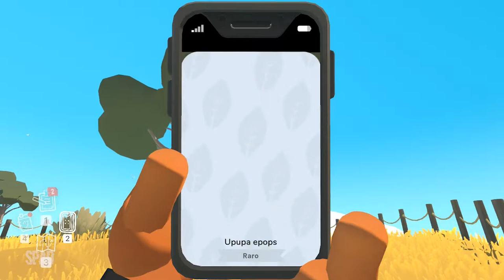ALBA: Uma Aventura Selvagem | #02 (Gameplay em Português)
TÍTULO: Alba: A Wildlife Adventure
GÊNERO: Aventura, Casual
DESENVOLVEDOR: ustwo games
DISTRIBUIDORA: ustwo games, PID Games
DATA DE LANÇAMENTO: 11/dez/2020